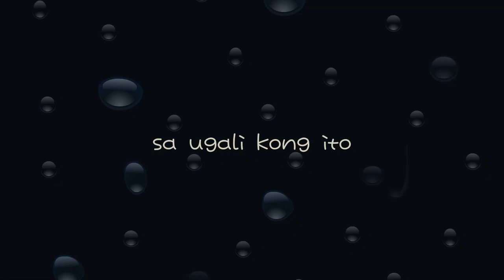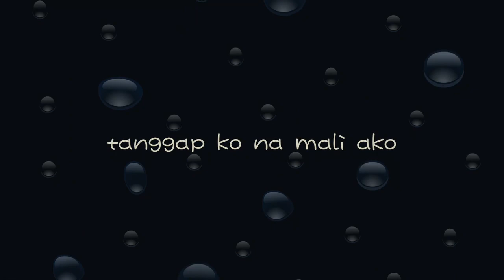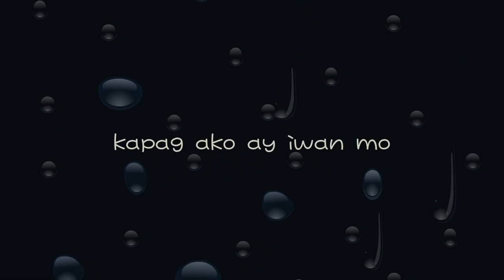sorry na (parokya) | female cover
“The best apology is changed behavior.”

Hi! In case you haven’t noticed, I upload “commercial” videos to separate my travel vlogs. This is one of them hehe ✌️

"Sorry na" is originally by Parokya ni Edgar